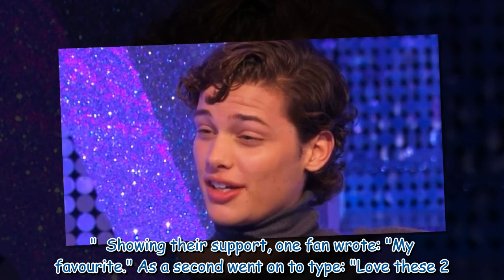BBC Strictly Come Dancing's Dianne reveals supportive nickname for 'deflated and tired' Bobby